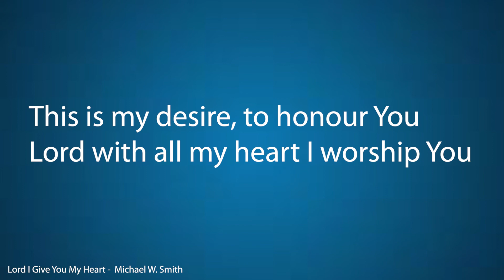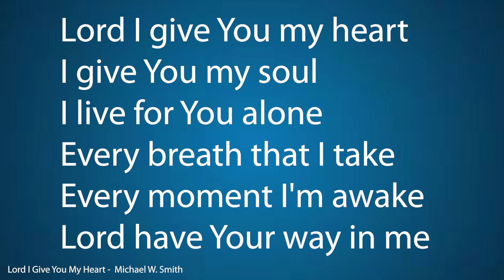21 Days of Prayer & Fasting - Day 8